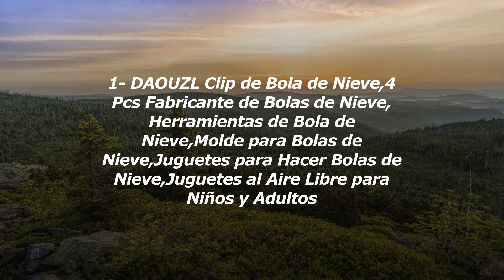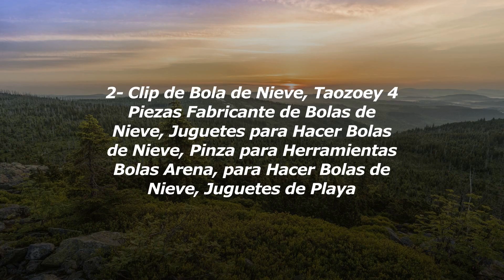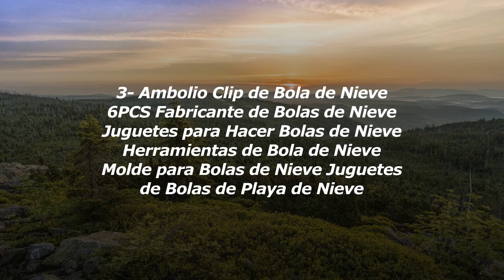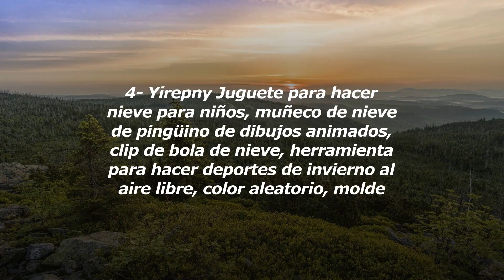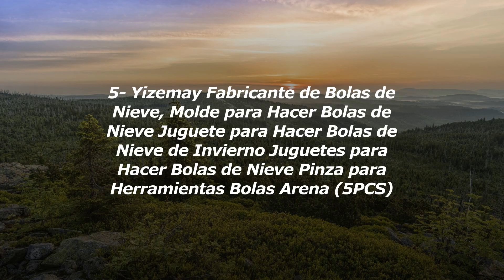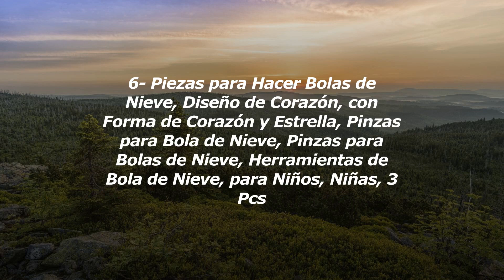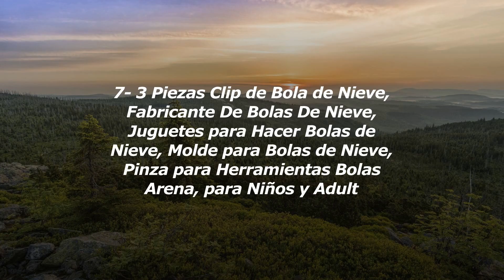Top 7 Juguetes Para Hacer Nieve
1- DAOUZL Clip de Bola de Nieve,4 Pcs Fabricante de B...
2- Clip de Bola de Nieve, Taozoey 4 Piezas Fabricante...
3- Ambolio Clip de Bola de Nieve 6PCS Fabricante de B...
4- Yirepny Juguete para hacer nieve para niños, muñec...
5- Yizemay Fabricante de Bolas de Nieve, Molde para H...
6- Piezas para Hacer Bolas de Nieve, Diseño de Corazó...
7- 3 Piezas Clip de Bola de Nieve, Fabricante De Bola...

¡Bienvenidos a nuestro canal de YouTube! En este emocionante video, les presentaremos una increíble colección de juguetes para hacer nieve. Si eres fanático de los deportes de invierno y de la diversión en la nieve, este video es perfecto para ti.

Exploraremos una variedad de juguetes y herramientas que te permitirán construir tus propias montañas de nieve y crear divertidos muñecos de nieve. Desde moldes para hacer bolas de nieve hasta trineos y toboganes, tendrás todo lo que necesitas para disfrutar al máximo de la nieve.

Además, te mostraremos diferentes técnicas y consejos para esculpir tu propio iglú o fortaleza de nieve. Podrás aprender a hacer increíbles construcciones y vivir aventuras únicas en medio de la nieve.

No importa si eres un niño o un adulto, este video es para todos los amantes de la diversión invernal. Únete a nosotros y descubre cómo convertir un día nevado en una experiencia llena de risas y emociones.

Así que prepárate para sumergirte en el mundo de los juguetes para hacer nieve y descubre todas las posibilidades que ofrece este emocionante juego.